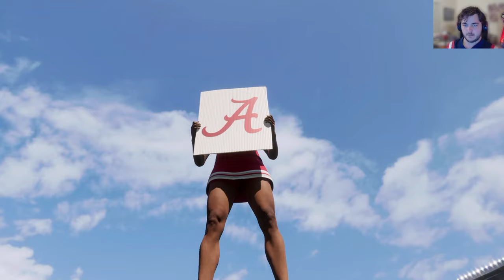I'm SHOOK by Alabama's Weird Schedule | Alabama Coordinator Dynasty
The idea is that I get to Coach at Alabama then I take my talents somewhere else

IM BACK TO NCAA FOOTBALL | COORDINATOR DYNASTY